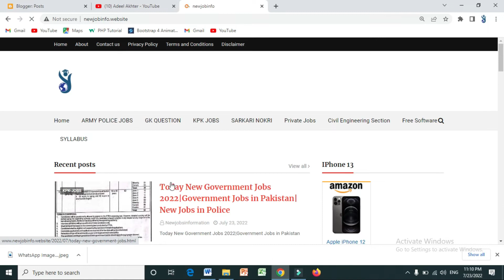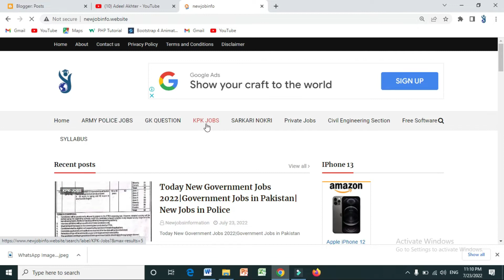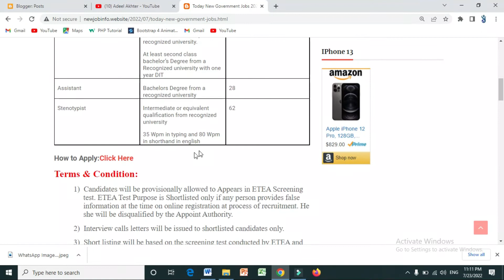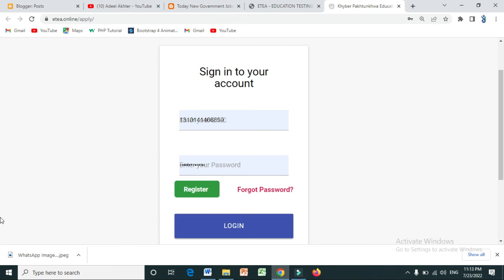How to Apply KPK Police Jobs 2022|New Government Jobs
In this video I will tell you How to Apply KPK Police Jobs 2022|KPK Police Jobs|New Government Jobs